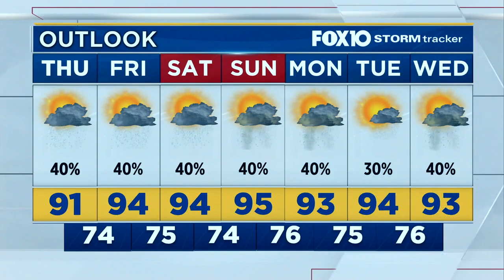News Now Update for July 8, 2020, from FOX10 News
Prichard Police are investigating a mysterious shooting death, a Foley Police officer was involved in a crash while responding to a call, and Jennifer Lambers has a look at the forecast.